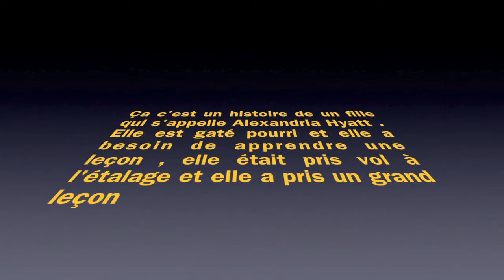Alexandria of Africa 24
A book trailer for Eric Walters' Alexandria of Africa from Room 24.